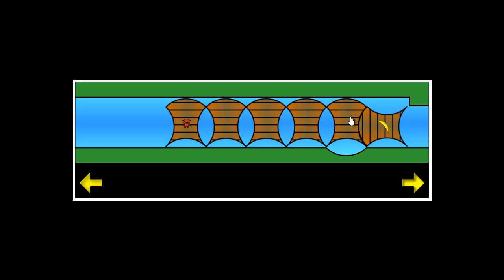Un singe et une banane